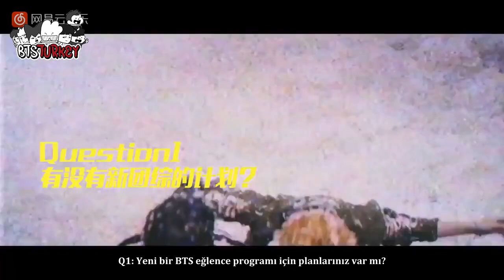[31.07.16] BTS - 网易云音乐 Interview (Türkçe Altyazılı)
Çeviri: Jeon Sei / Zamanlama: Daviity / Düzenleme: Mrs.Bluerange

Bangtan hakkında en doğru, en güncel, en kaliteli paylaşımlar için @BTSTURKEY Team'den ayrılmayın!